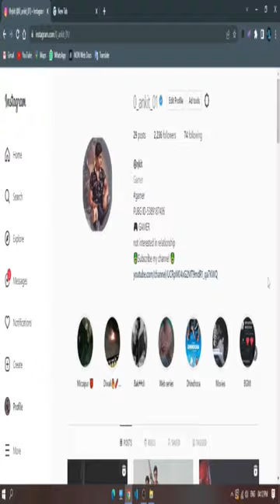how to get blue tick in Instagram